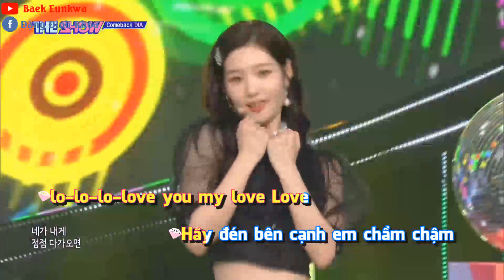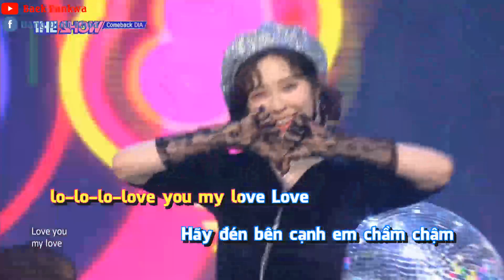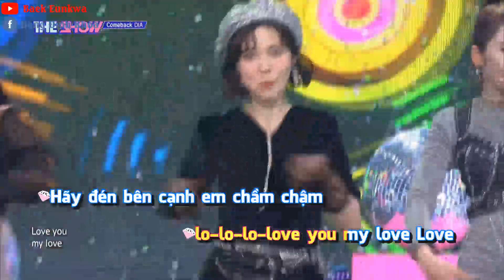[Karaoke Việt + Audio] DIA - WOOWA Lời Việt